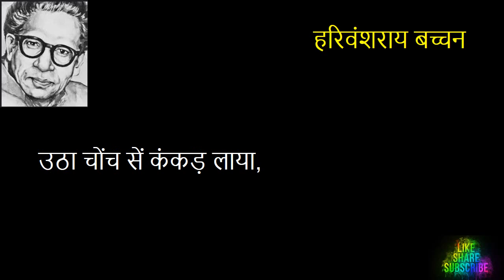Hindi Poem Kavita Harivansh Rai Bachchan Hindi Literature Motivational Patriotic प्यासा कौआ